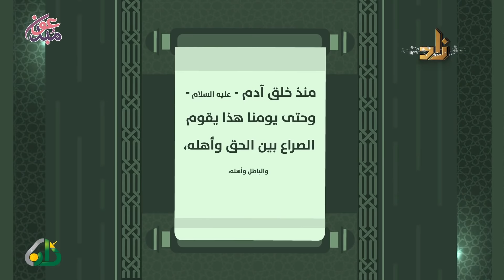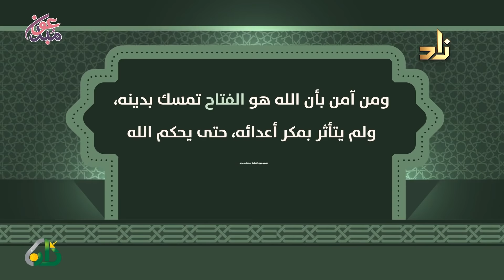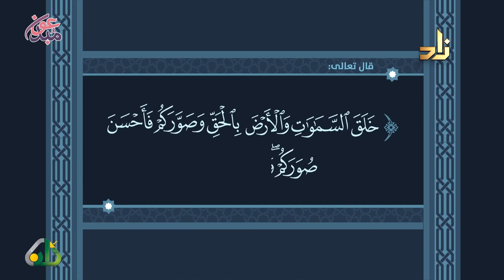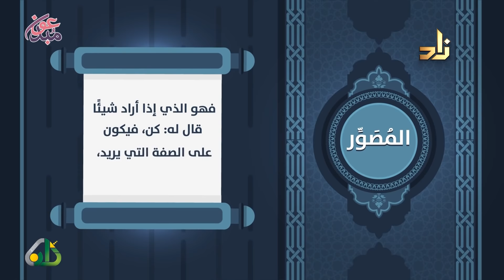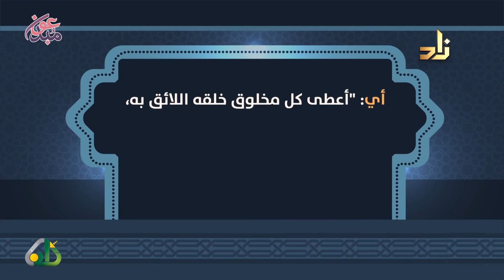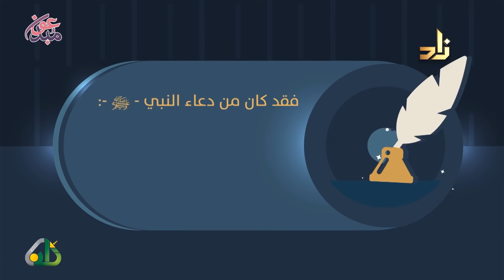الأخلاق في الإسلام | الحلقة 41 | الرجولة | الشيخ سعد بن عتيق العتيق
برنامج الأخلاق في الإسلام
يأتيكم كل جمعة في تمام الساعة 8:30 م على قناة زاد العلمية
تقديم الشيخ/ سعد بن عتيق العتيق

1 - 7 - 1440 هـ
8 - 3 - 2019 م